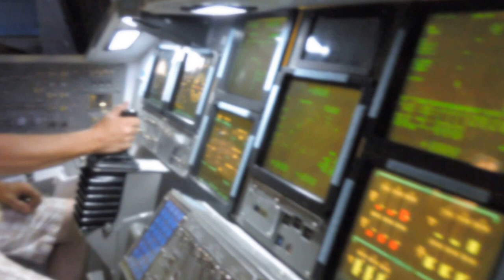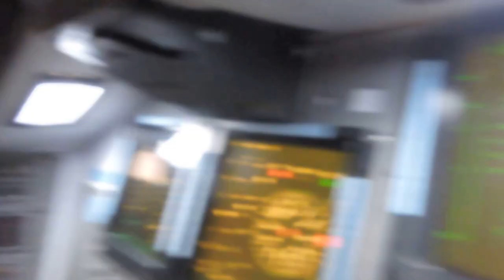MANEJANDO UNA NAVE ESPACIAL